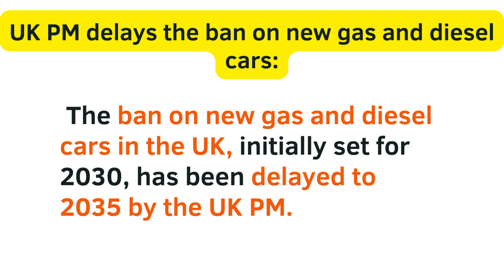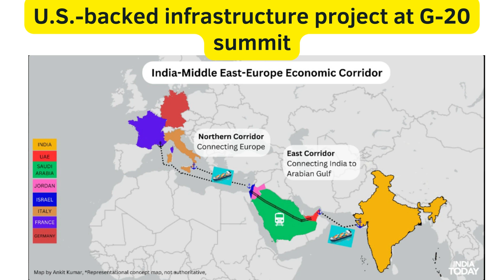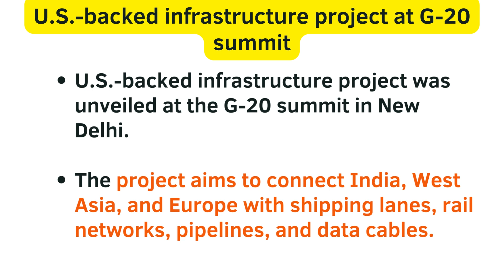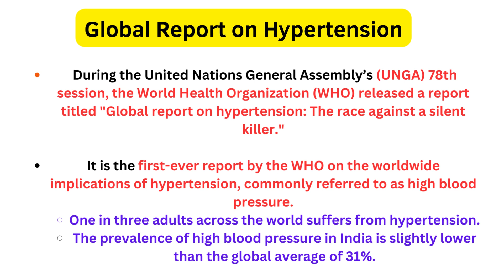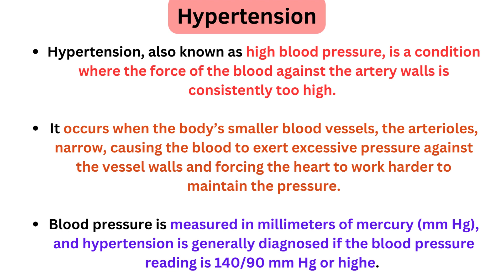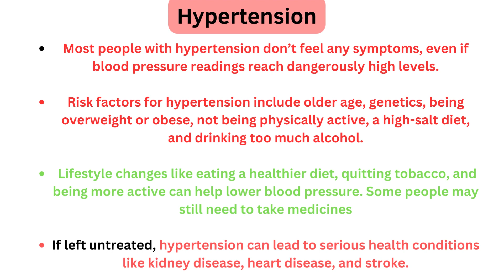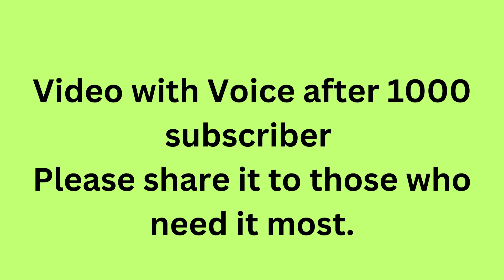23rd September 2023:JP Morgan | IMEE Corridor|PM Wani |WHO |Hypertension |NMC | + Static GK|TH & IE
23rd September 2023: Sports Minister Cancel tour of China |Asian Games| India-Canada| JP Morgan | IMEE economic Corridor|PM Wani |WHO |Hypertension |NMC |Daily Current affair and static GK

1. Union Sports Minister Anurag Thakur cancels Asian Games visit: Due to China’s denial of entry to Indian wushu players from Arunachal Pradesh, Union Sports Minister Anurag Thakur cancelled his visit to the Asian Games.
2. [Bipartisan support in India-Canada diplomatic row] Canadian PM Justin Trudeau acknowledged the seriousness of allegations against the Indian government, leading to bipartisan support in the India-Canada diplomatic row]
3. [UK PM delays the ban on new gas and diesel cars] The ban on new gas and diesel cars in the UK, initially set for 2030, has been delayed to 2035 by the UK PM]
4. [India to be part of JP Morgan global bond index] India is set to be included in the JP Morgan global bond index, which could lead to inflows of $25bn]
5. U.S.-backed infrastructure project at G-20 summit: A U.S.-backed infrastructure project was unveiled at the G-20 summit in New Delhi. [The project aims to connect India, West Asia, and Europe with shipping lanes, rail networks, pipelines, and data cables]
6. [India’s presence in Abraham Accords countries grouping] India’s presence in a grouping of the Abraham Accords countries is seen as a legitimate recognition of India’s presence in the region]
7. [The India-Middle East-Europe Corridor] Announced at the G-20 summit, this corridor seeks to build an economic corridor from India’s western coast, through the Gulf (the UAE and Saudi Arabia), Jordan and Israel, to the Mediterranean]
8. [China’s emergence as a major trading partner] China has emerged as a major trading partner of America’s Gulf Arab allies and a major investor in the region]
9. The U.S.-China competition in West Asia: The competition between U.S. [and China in West Asia opens new avenues of engagement for India]
10. [India’s imports of Saudi oil in September slump] India’s imports of Saudi oil slumped to a multi-year low in September]